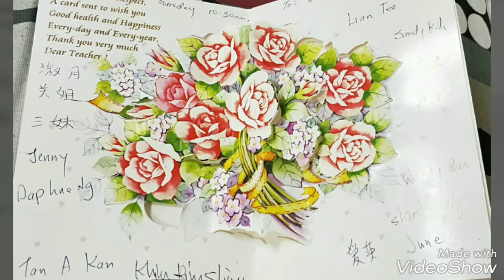Line Dance Party on 8/9/2018 正华Cc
学猫叫，My love viva